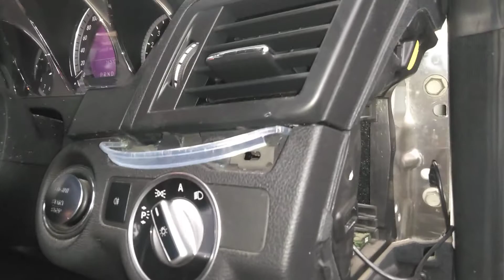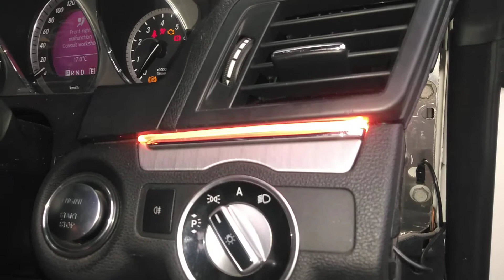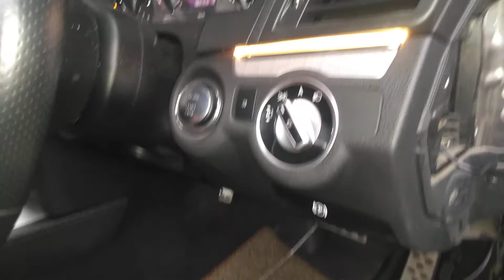Mercedes 2 Door interior light fitting part 4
E class 350 2 Door